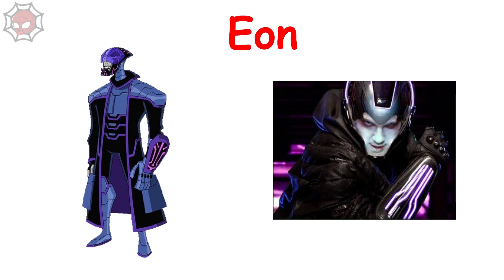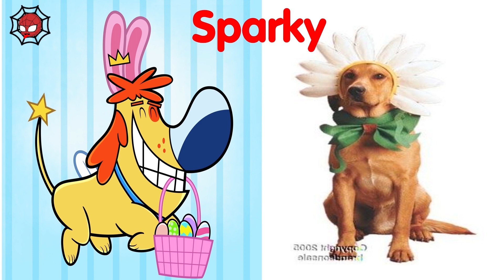SONIC in REAL LIFE All Characters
Have Fun with Trolls Family !